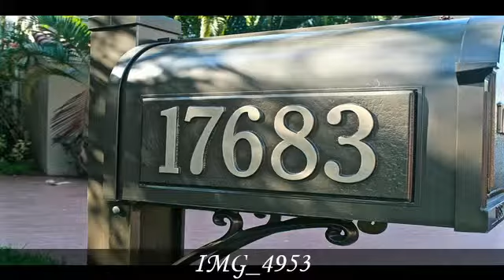17683 Tiffany Trace Drive Boca Raton FL 33487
PERFECT SEASONAL RENTAL IN BOCA COUNTRY CLUB!  OPTIONAL MEMBERSHIP AVAILABLE TO CLUB AND BOCA RESORT AND BEACH CLUB FOR ADDITIONAL FEE.  4 BEDROOMS, 3 FULL BATHROOMS, LARGE DINING AREA, INCREDIBLE VIEW OF 18TH HOLE AND LAKE, BEYOND YOUR OWN PRIVATE POOL. THIS HOUSE CAN EASILY SLEEP 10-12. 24 HOUR MANNED-GATED COMMUNITY WITH ROAMING PATROL CARS. INCREDIBLE LOCATION, HANDY TO DOWNTOWN BOCA AND DELRAY BEACH! MASTER BEDROOM AND LAUNDRY UPSTAIRS!